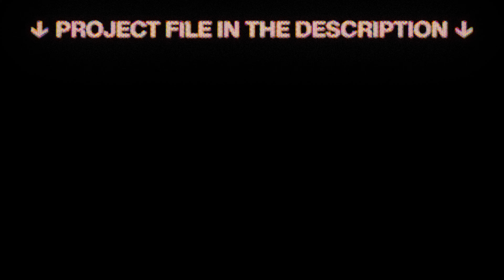Damian Lillard - BookBag 2.0 😡 (NBA EDIT)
Damian Lillard - BookBag 2.0 😡 (RoSeN Montage)
Damian Lillard - BookBag 2.0 😡 (Basketball Edit)
Basketball Edit - "BookBag 2.0 😡"
▼🎵 BigKayBeezy Feat. Polo G "Bookbag 2.0"

Damian Lillard Edit/Highlights/Promo/Trailer/Motivational Mix/Tribute